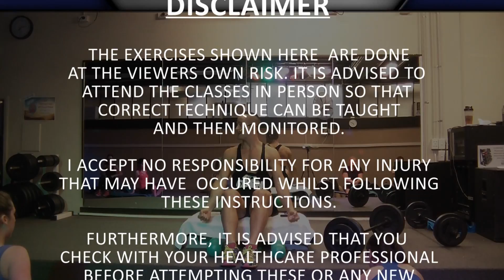CHRIS PUMP SHOULDER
For those of you who can't make it, but would like to take a bit of the class home with you, Here is one of my many shoulder focused tracks from my pump class, the main muscle targets here are the deltoids, upper pecks, back and abdominals. These are pump style flyes and presses, so make sure you adjust the technique for higher and safer reps appropriately.

Make sure you have warmed up appropriately before attempting this or any exercise.

Pointers:

keep arms long and extended in the flyes, but do not lock the elbows.
make sure your weights are always visible in your peripheral vision.
keep your back leaning back at a 45 degree angle, with your abs firmly braced (pulled up and back) you should feel like you are midway through a sit up.
keep your chin lifted